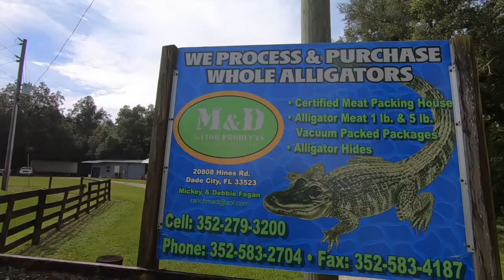ARMY VET 1ST GATOR HUNT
ARMY VET F. CHINO BATISTA GOES GATOR HUNTING FOR THE FIRST TIME.